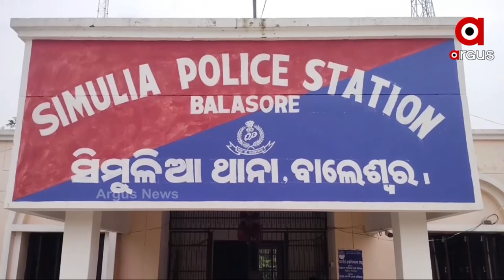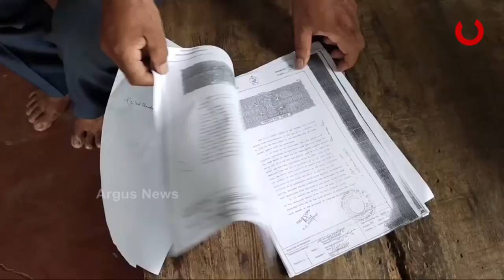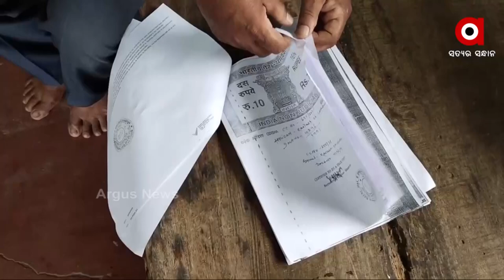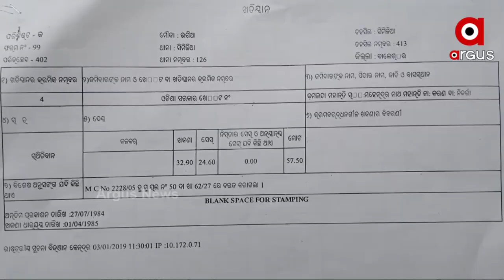ସ୍ବାଧିନତା ସଂଗ୍ରାମୀଙ୍କ ସମ୍ପତ୍ତିକୁ ବନ୍ଧକ ରଖି ଟଙ୍କା ଲୁଟ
ସ୍ବାଧିନତା ସଂଗ୍ରାମୀଙ୍କ ସମ୍ପତ୍ତିକୁ ବନ୍ଧକ ରଖି ଟଙ୍କା ଲୁଟ । ପରିବାର ଲୋକଙ୍କ ଅଜାଣତରେ ବିଧାନସଭାରେ ବନ୍ଧା ପଡିଛି ଜମି । ଚଞ୍ଚକତା କରି ଜମିକୁ ବନ୍ଧା ପକାଇଛନ୍ତି ତତ୍କାଳୀନ ବିଧାନସଭା କର୍ମଚାରୀ। ବାଲେଶ୍ୱର ଜିଲ୍ଲା ସିମୁଳିଆ ଥାନା ଅଧିନ ଭଗିଆ ଗ୍ରାମରୁ ଏଭଳି ଏକ ଅଭାବନୀୟ ଘଟଣା ସାମ୍ନାକୁ ଆସିଛି।